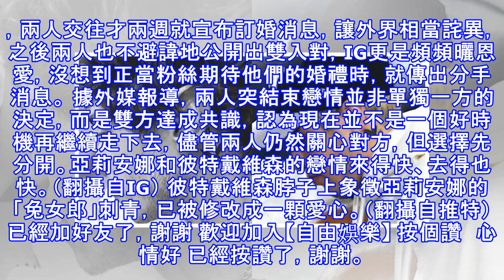亞莉安娜分手未婚夫！這證據暗示回不去了...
亞莉安娜分手未婚夫！這證據暗示回不去了... 〔記者吳琬婷／綜合報導〕25歲西洋小天后亞莉安娜上月初才經歷前男友麥克米勒猝逝，傳出她為此情緒崩潰、焦慮症復發，她昨更被爆與交往5個月的未婚夫、喜劇演員彼特戴維森分手，兩人婚約也隨之喊卡。亞莉安娜昨原定出席一場慈善募款晚會演出，新聞一出後臨時取消，由經紀人上台代為發言，透露她正處於「非常艱難的時刻」；彼特日前也被發現，脖子上象徵亞莉安娜的「兔女郎」刺青，已被修改成一顆愛心，可見情逝傳聞並非空穴來風。 亞莉安娜5月和麥克米勒分手後，火速與彼特戴維森高調交往，兩人交往才兩週就宣布訂婚消息，讓外界相當詫異，之後兩人也不避諱地公開出雙入對，IG更是頻頻曬恩...